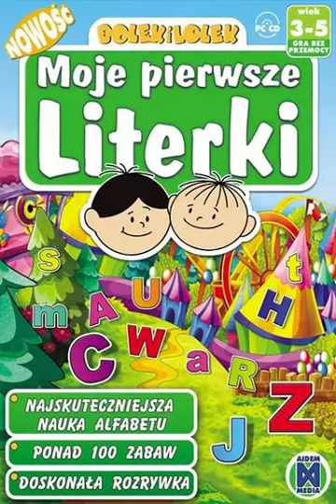Bolek i Lolek: Moje pierwsze literki OST - m8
Bolek i Lolek: Moje pierwsze literki OST

Kompozytor: Robert Krzywicki